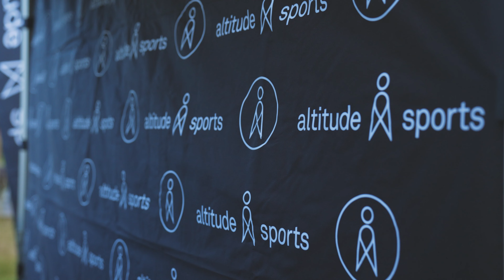TransCharlevoix RECAP 2022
On l'attendait avec impatience! Revivez en images l'histoire des trois jours de course de la toute première édition du TransCharlevoix.

100 km / 3 jours / 1 traversée
Ce fut un tel succès que nous en profitons pour vous annoncer la tenue de la deuxième édition... du 25 au 27 août 2023!

Ouverture des inscriptions le 17 janvier 2023.

The time has finally come to relive the 3 days of racing of the TransCharlevoix's very first edition.

100 km / 3 stages / 1 experience
Since the entire team believes that the success of this pilot project is a tangible  one, we are happy to officially announce its second edition which will be held from August 25th to 27th, 2023!

Registration opens up on January 17, 2023.